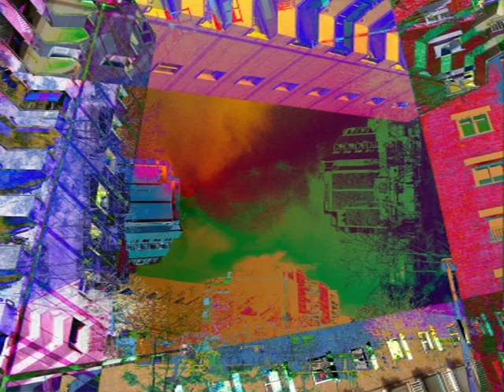Circonite y Los Pajaros del Mechero.-¿Donde esta mi mechero?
Introduccion realizada solamente para el concierto de Fordamage en Hospitalet el pasado año y encandadisimos de formar parte de ello.
Componentes.. : Juanjo sin ser baterista a la bateria (Ou Parmesano Indiosingracia) David volviendo al bajo instrumento (Ed, 56, ) Alvaro Trompeta e lo que haga falta (Muzak entre otros ) Edu Circonite a la guitarra ( Seventh sense, Muzak, Circonite,Parmesano)
Fotets edicion: Circonite en este caso rapido y corriendo.